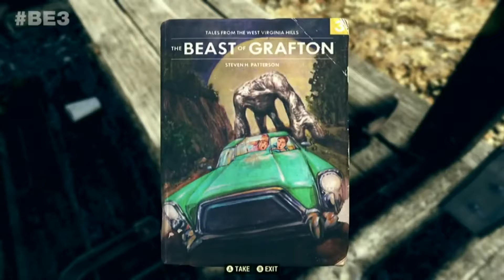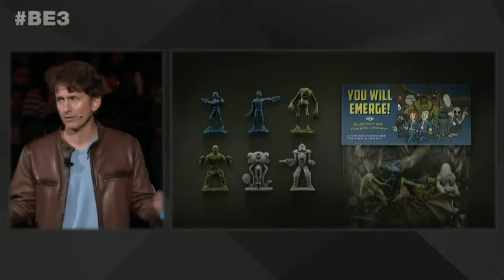Todd Howard's Presenting Fallout 76 Full Stage Show - Bethesda E3 2018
Fallout 76 Full Stage Show - Bethesda E3 2018 Watch Todd Howard's presenting Fallout 76 In E3 2018

► Computer Specs
• CPU: i7 6820HK 2.7ghz (6 Cores)
• GPU: Nvidia Gtx 1070
• Ram: 16GB
• Storage: SSDs (500gb) & HDDs (1Tb )
• Mic: Blue Yeti
• Mouse : Steelseries Rival 300 Black
• Headset : Steelseries 5Hv2